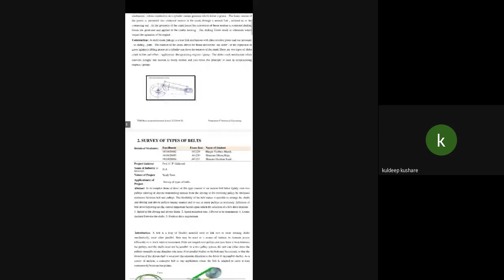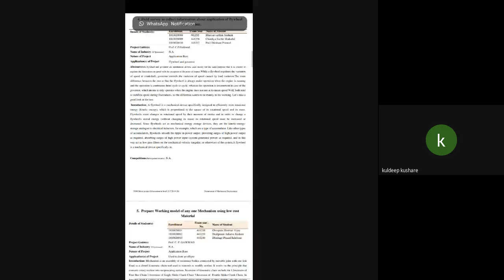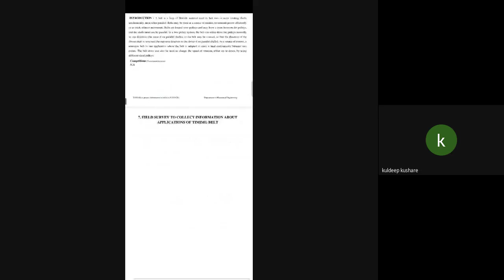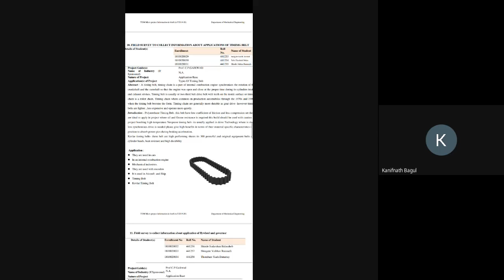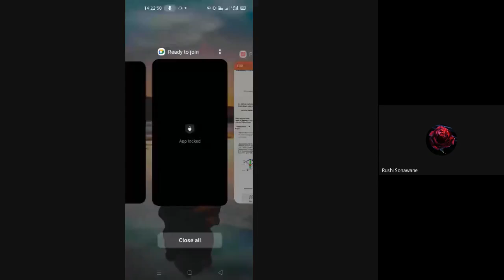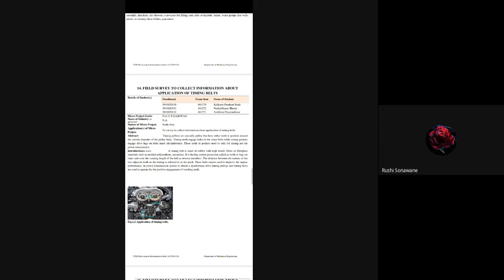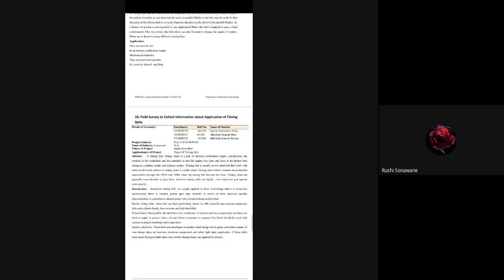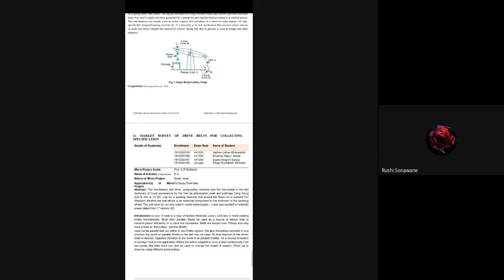Lecture on TOM Subject:- Unit:-2 Belt, Chain & Gear Drives (Lecture. No..7)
To Introduction TOM Micro-project Summary